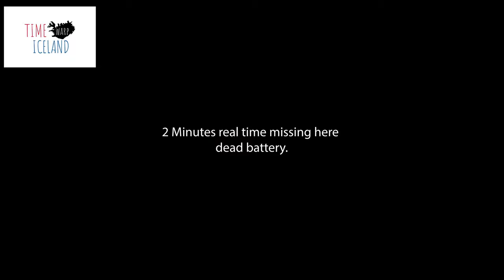Time Lapse Route "A" To Litli Hrútur Volcano 2023 Update | No Commentary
This is the full timelapse to the Litli Hrutur volcani near Fagradalsfjall. It is the 2023 update. Full 10 kilometers each way uninterrupted without commentary in 4K.

for details on how to stay safe in Iceland with an impending volcanic eruption.